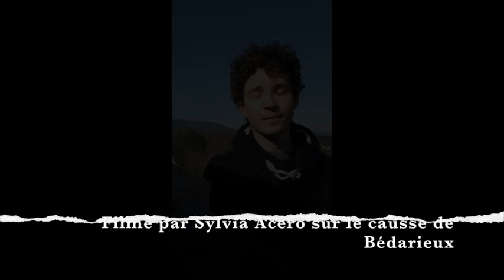Lewis Chamblard, le poète gilet jaune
Rencontre avec un activiste montpelliérain, poète à ses heures. Par Corinne Hyafil.